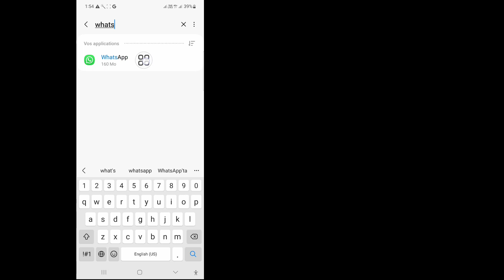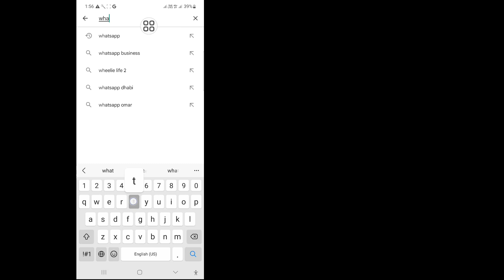Comment réparer l'option de verrouillage du chat qui ne s'affiche pas sur WhatsApp (2023)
Dans cette vidéo, je vais vous montrer comment réparer l'option de verrouillage du chat qui ne s'affiche pas sur WhatsApp (2023) | Verrouillage du chat WhatsApp, regardez cette vidéo complète et apprenez en suivant toutes mes étapes sans sauter. C'est un processus très simple qui ne prend que du temps.
 C’est le plus important pour tous les utilisateurs de WhatsApp.